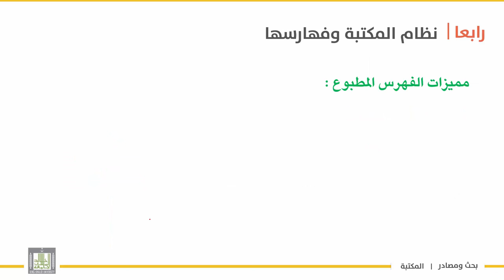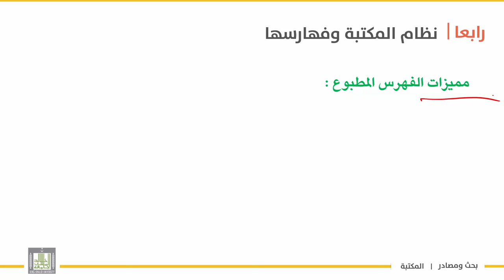بحث ومصادر | الوحدة 2 | فهارس المكتبات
الوحدة الأولى : المكتبة
الدرس 3 : فهارس المكتبات
-المقصود بالفهرسة
– فوائد الفهرسة
– أنواع الفهارس
– الفهرس المطبوع –مميزاته – عيوبه